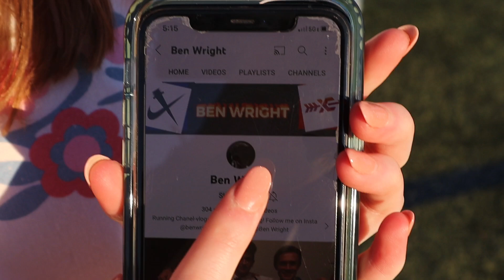Pacing a friend to his first SUB 5 MILE | track meet vlog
Second race of the track season. I ran the 2 mile(first) in 10:04-the 400(5th) in 55-and paced my friend Zach Robbins to his first sub 5 mile! We were set to race round rock but they backed out on us

Connect Instagram @benwrightxc5